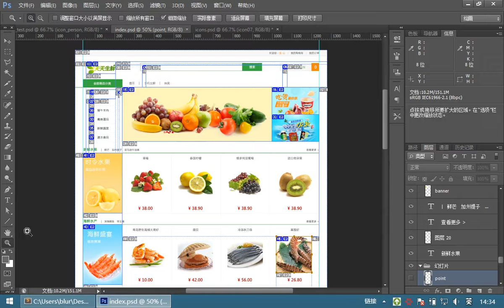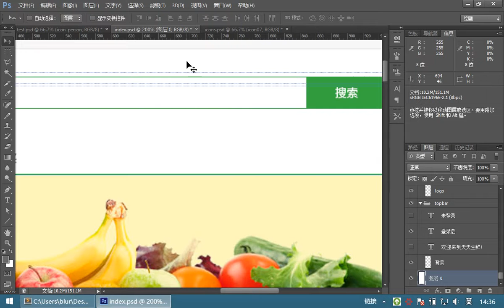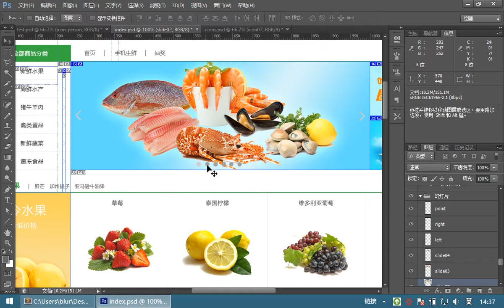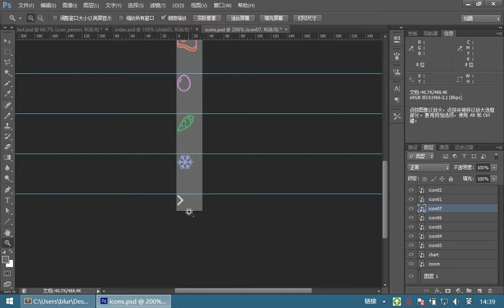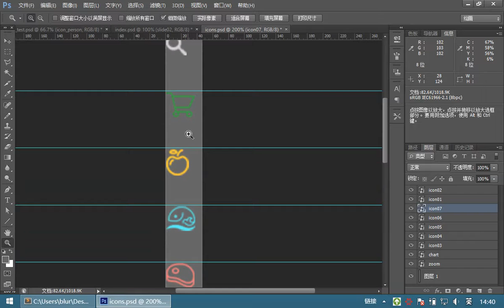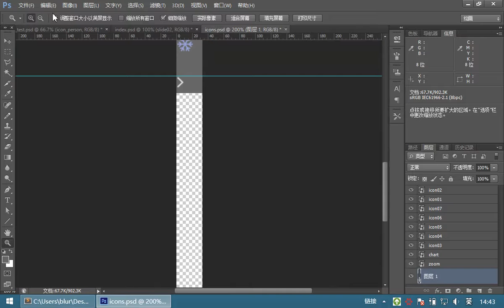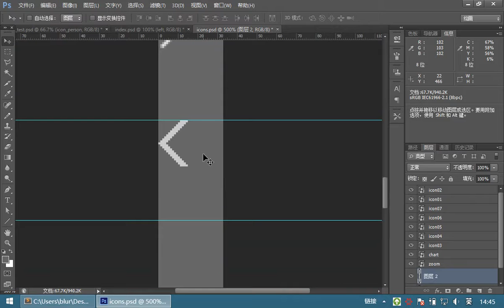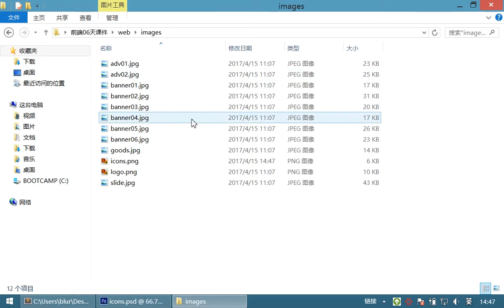07 HTML和CSS丨16 PS切图和制作雪碧图丨03雪碧图制作02